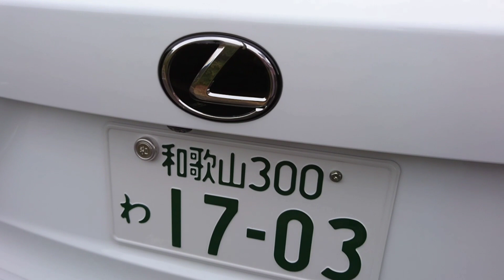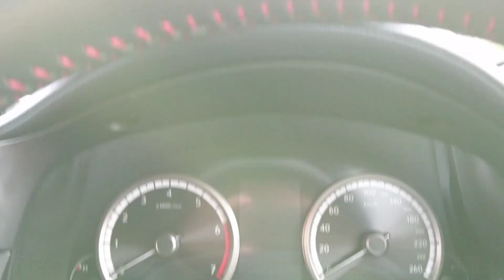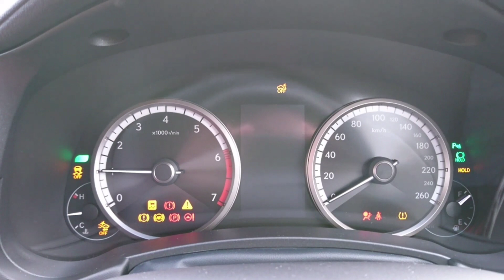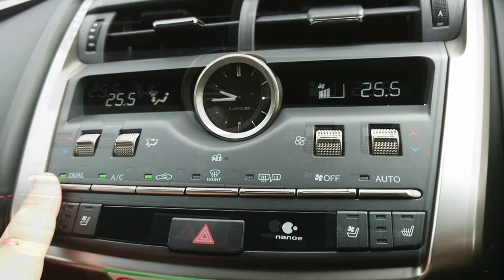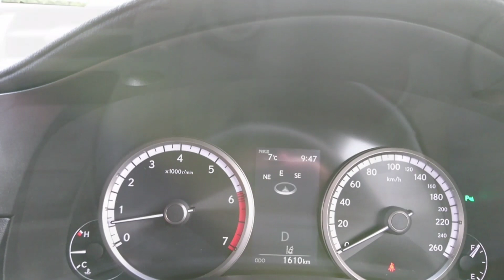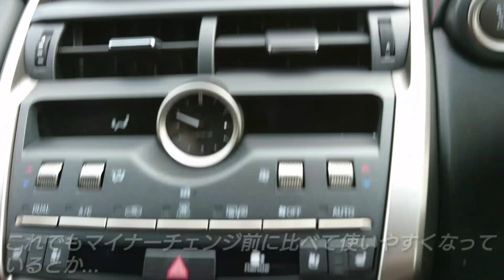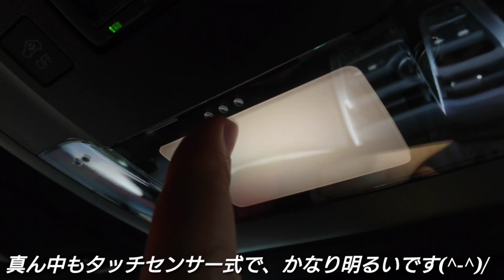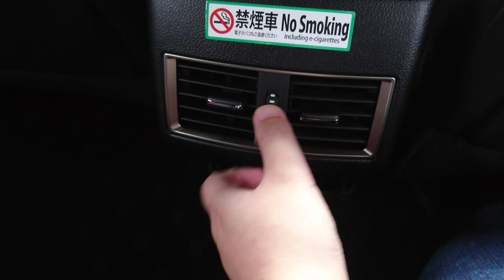【 新型NX300 Fスポーツ 】 内外装の良い点と不満点を紹介してみた！LEXUS レクサス nx 内装 外装 fsport TURBO TOURING ターボ ツーリング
改良 試乗 加速 燃費 納車 内装 洗車 車中泊 マイナーチェンジ ハイブリッド ベタ踏み ナビ e-power プリウス レクサス ジムニー インサイト デミオ クラウン フリード オデッセイ s660 シャトル シビック nsx アコード エヌボックス  nbox アクセラ nvan アクシオ cx-3 cx-5 cx-8 アテンザ フィールダー カローラ ヴォクシー セレナ ノート アクア スイフト ソリオ ハリアー ヴェゼル c-hr デリカd5 インプレッサ スペーシア アルト タント ワゴンr gt-r エクストレイル エルグランド  デイズ ムーヴ  ロードスター フォレスター レガシィ brz wrx レヴォーグ フェアレディ ジューク スカイライン  トヨタ 日産 ホンダ スズキ マツダ スバル 三菱 ダイハツ ux rx lx バージョンl versionl